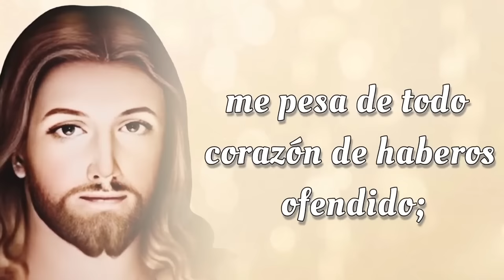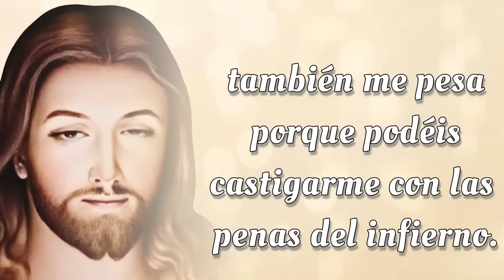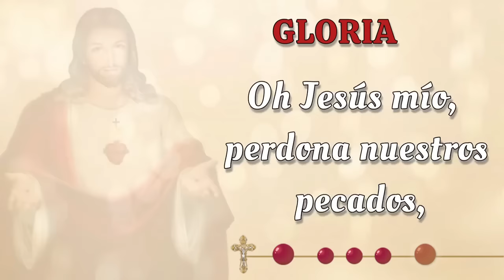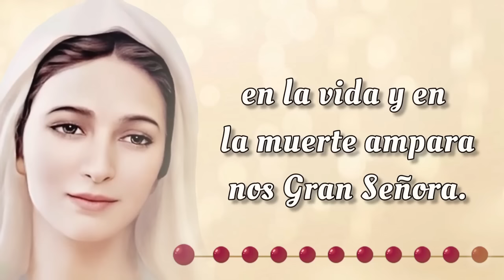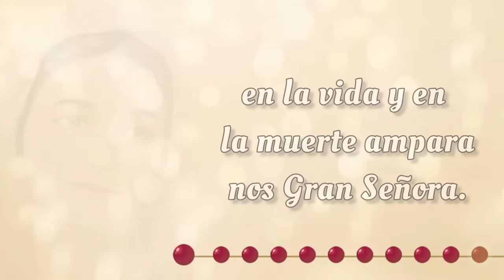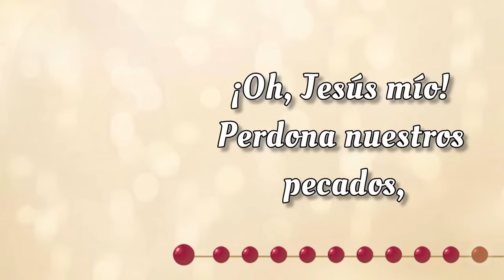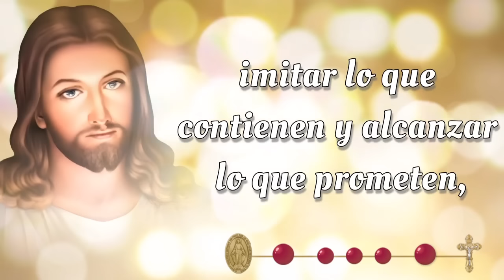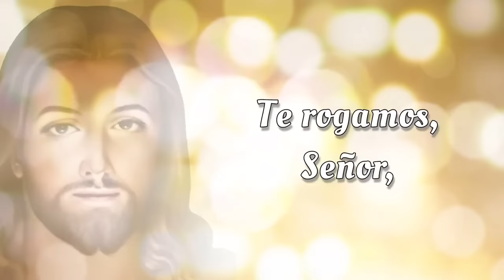SANTO ROSARIO CORTO de hoy ✝️ Viernes, 20 de Septiembre 2024 ✝️ Misterios Dolorosos ✝️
SANTO ROSARIO CORTO de hoy ✝️ Viernes, 20 de Septiembre 2024 ✝️ Misterios Dolorosos ✝️ Rosario de Hoy 🌹

Bienvenidos al SANTO ROSARIO CORTO de hoy Viernes, 20 de Septiembre 2024 en el que meditaremos los Misterios Dolorosos 🌹 y rezaremos el Rosario a la Virgen María. Únete a esta hermosa devoción mariana y sumérgete en momentos de paz y reflexión espiritual.

00:00 - Introducción  📿🌟
00:46 - Acto de Contrición 🙏
01:23 - Credo de los Apóstoles 🙏
02:28 - Primer Misterio 🌿 La agonía de Nuestro Señor en el jardín.
06:43 - Segundo Misterio 🔗 La flagelación de Nuestro Señor en el muro.
10:59 - Tercer Misterio 👑 La coronación de espinas.
15:13 - Cuarto Misterio ✝️ Nuestro Señor carga la cruz al Calvario.
19:29 - Quinto Misterio  🩸Jesus muere en la cruz.
23:43 - Salve Regina
24:26 - Conclusión 📿